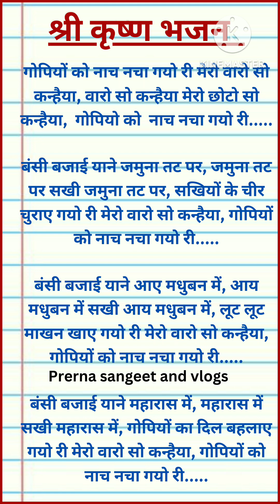withlyrics श्री कृष्ण भजन गोपियों को नाच नचा गयो री मेरो वारो कन्हैया.....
Hello dosto aapka prerna sangeet and vlogs me swagat hai agar aapko mera shri krishna bhajan acha lagta hai to please mere channel ko subscribe kare like kare and share kare aor apna pyara pyara comment kare mere kuch pahle ke video ko dekhne ke liye aap mere playlist box me jakar dekh sakte hai